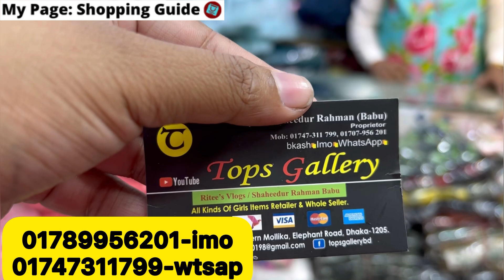Latest design floral gown/Fishcut long tops collection 2023 shopping_guide || কিউট ফ্লোরাল গাউন